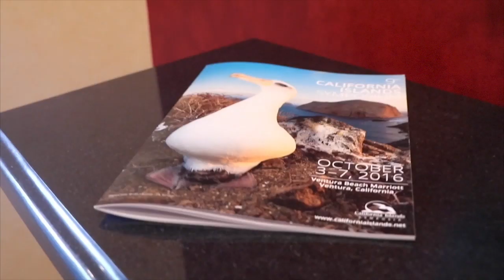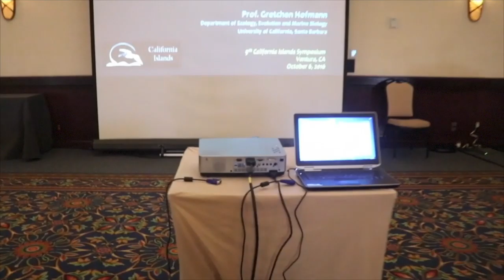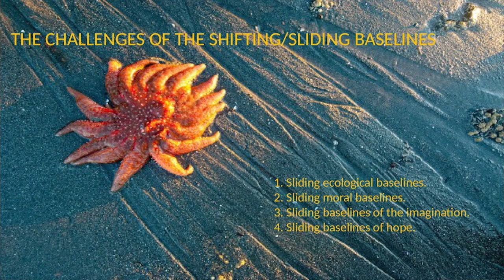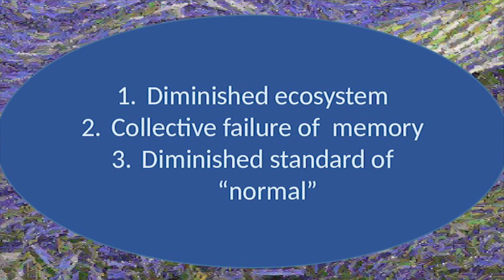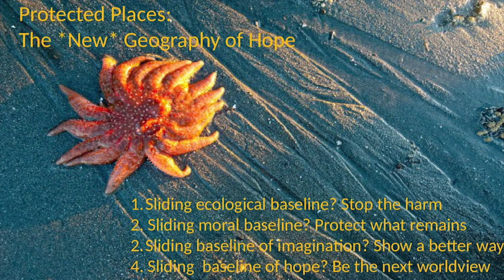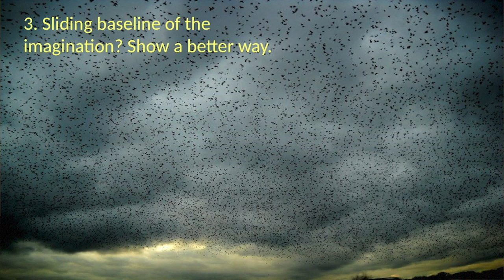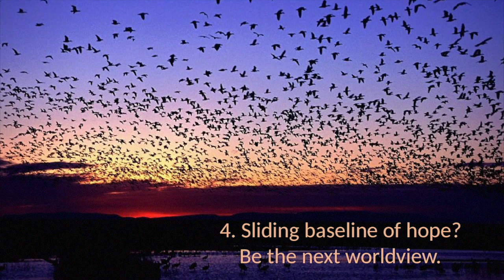ECTV Special - Geography of Hope Climate Change